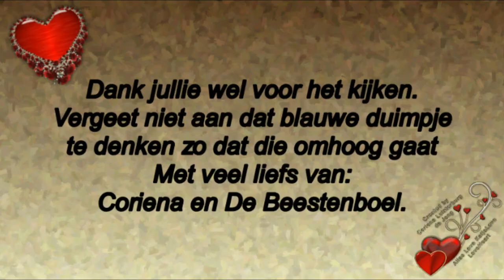Vervolg van Dinsdag naar de psygoloog en naar de Action en lekker door de quelderduin weer naar hui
Vervolg van Dinsdag naar de  psygoloog en naar de Action en lekker door de Quelderduin weer naar huis. #403

Megapixels: 16 megapixel
Optische zoom: 12x
Beeldsensorformaat: 1/2.33 inch
Beeldstabilisator:  Ja
Digitale zoom: 4x

Samsung Galaxy S5:
Resolutie 720x1280